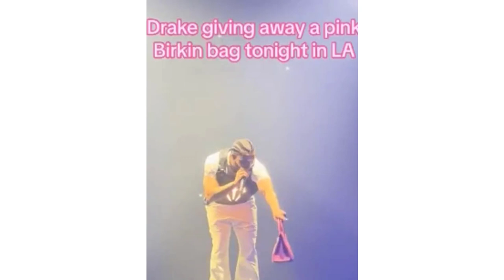Drake Gives Away Pink Birkin Bag and His dad threw the biggest bra in the world on stage at his show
Drake then picked out the lucky female, as the crowd went insane ... and ordered his security to make sure she secured the bag safely. Birkin bags can run well past five figures in retail, so she definitely left with an investment.